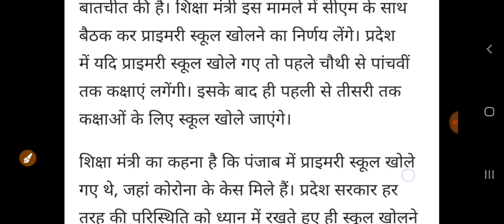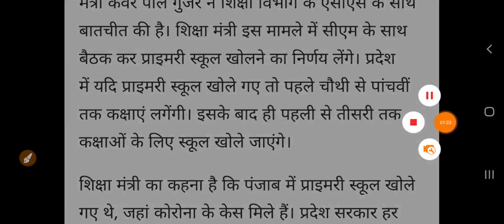अभी अभी शिक्षा मंत्री ने School खोलने को लेकर कर दिया ऎलान//कक्षा 1 से 5वीं तक इस दिन खुलेंगे